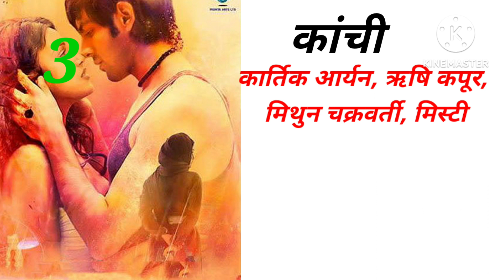Kartik Aaryan All Movies Name List | Kartik Aaryan Flop and Hit movies | Box Office Collections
kartik aaryan all movie verdict 2022 II kartik aaryan all flop and hit film name list | kartik aaryan all films year wise box office collection bollywood records & analysis, success ratio, filmography and upcoming movies list. today RS/ "mehsaan stardust" made this

video for entertain people with valuable informatio

kartik aaryan all movie verdict 2022

kartik aaryan all film name list kartik aaryan all movie name list

kartik aaryan all movie verdict

kartik aaryan all film verdict

kartik aaryan all flop and hit movie list

kartik aaryan box office collection

kartik aaryan box office report

kartik aaryan box office list

kartik aaryan hit and flop movies list

kartik aaryan box office analysis

kartik aaryan upcoming movie kartik aaryan blockbuster movies

kartik aaryan movie list kartik aaryan all film

1. This list is complied from various sources and our research.

2. This list is not inflation adjusted

This list includes India and worldwide box office data 3. The figures can be approximate and we do not make any claims about the authenticity of the data. However they are adequately indicative of the box-office performance of the film(s).